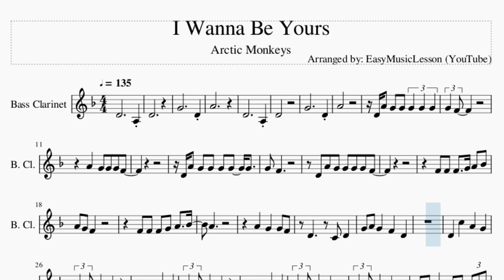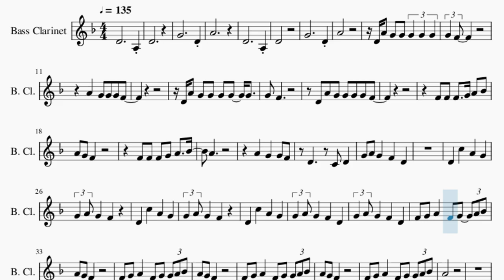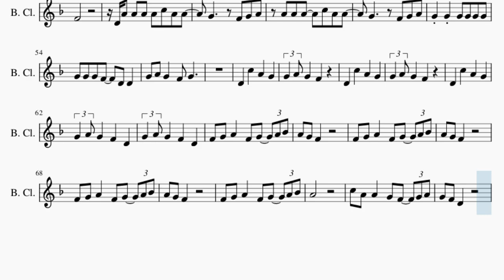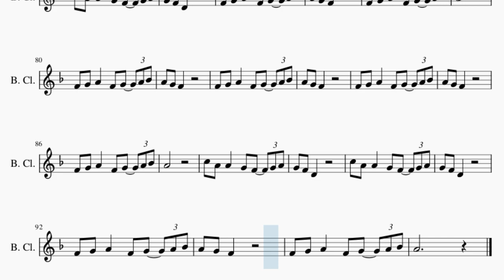Bass Clarinet Sheet Music: How to play I Wanna Be Yours by Arctic Monkeys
Comment and let us know how the videos have helped you. It keeps us going! :)Here is a sheet music/tab video on the song I Wanna Be Yours by Arctic Monkeys on the bass clarinet. A bass clarinet sheet music arrangement which is transposed to notes that are easily played by bass clarinet, for the song I Wanna Be Yours by Arctic Monkeys.

EasyMusicLesson teaches you to play the your favorite instrument, through well-arranged sheet music so that you too can learn how to play I Wanna Be Yours by Arctic Monkeys on the bass clarinet as fast as you can. A bass clarinet sheet music with backing tracks to help your play the song better.

Chords of Bass Clarinet arrangement:
C Min   F Min   G Min   C Min   F Min   G Min   C Min   F Min
G Min   C Min   F Min   G Min   C Min   F Min   G Min   C Min
F Min   G Min   F Min   G Min   C Min   F Min   F Min   G Min
C Min   Bb Maj   Ab Maj   Ab Maj 7   Bb Maj   Ab Maj   G Min
G Min   C Min   F Min   G Min   F Min   G Min   C Min   F Min
F Min   G Min   C Min   Bb Maj   Ab Maj   Ab Maj 7   Bb Maj
Ab Maj   Ab Maj 7   Bb Maj   Ab Maj   Ab Maj 7   Bb Maj   Ab Maj
Ab Maj 7   Bb Maj   Ab Maj   Ab Maj 7   Bb Maj   Ab Maj   Ab Maj 7
Bb Maj   Ab Maj   Ab Maj 7   Bb Maj

Melody notes of Bass Clarinet:
D4           A3
D4
G4           D4
A4
D4           A3
D4
G4           D4
A4
D4 A4 G4 G4 G4 G4 G4
G4 F4
A4   G4 G4 G4 F4
G4 F4
D4 A4 G4 G4 G4 G4 F4
F4 F4 F4   G4 A4 Bb4
A4 G4 F4
A4
F4 G4 A4   F4 G4   A4 Bb4
A4 G4 F4
A4 G4 F4
A4 G4 F4
A4
A4 G4 G4 G4 G4 G4
G4 F4
D4
A4   G4 G4 G4   G4 G4 G4
F4 G4   D4
D4 A4   G4 G4   D4
F4
D4 A4 A4 A4 A4 C5 A4 A4
G4     F4 G4 A4
A4 A4 A4   C5 A4 A4
G4 G4 G4 F4   D4 D4
A4 G4 F4
A4 G4 F4
A4 G4 F4
A4
C5 A4 A4   G4 F4   G4 A4
G4 F4 D4
G4 F4 D4
A4 G4 F4
A4
A4 G4 F4
A4 G4 F4
A4 G4 F4
A4
G4 F4 D4
G4 F4 D4
A4 G4 F4
A4